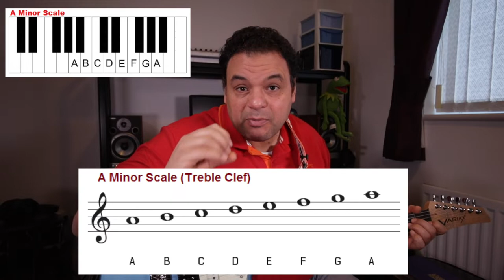تعليم جيتار - ار جي تي المستوي الثاني - الكوردات - RGT course level 2 Chords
كورس الار جي تي البريطاني المستوي الثاني الكوردات